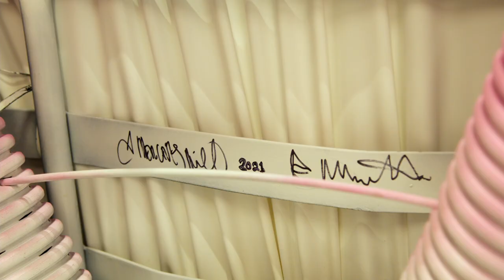LIFTing the Community | Alphabet Soup with artists Ace MacKay-Smith & Mercedes Nicoll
LIFTing the Community has been created to enhance the sense of belonging in Whistler and the Sea to Sky. Whether Whistler is home for a few days, a season or a lifetime, a sense of belonging benefits us all. In our ever-growing and changing community, wellness, connection and a sense of home needs to be fostered, practiced, discussed and experienced by our community.

With support from Vail Resort’s Epic Promise fund, in partnership with Tourism Whistler and the Whistler Blackcomb Foundation, Arts Whistler has paired some of the Sea to Sky’s most exciting artists with 15 community groups that actively contribute to community life to reimagine trusty old Catskinner lift chairs into compelling works of art. Over several weeks, these local artists transformed their ski lift chairs into a work of art reflecting the theme of belonging, as perceived by the community group they were paired with. These reimagined chairs can be found in surprising locations all within a short walk of Whistler Village. How many can you find?

Whistler Youth Centre(YC)/Alphabet Soup
The YC has been operating for over 15 years and is a successful tool used by the Whistler community and visitors. We work with youth 13-18 years of age and primarily function as a drop in center with a referral capacity, linking youth to various resources (mental, sexual health & educational resources etc.) We also create programs and special events for our youth clientele. Our mandate is to create a safe and stimulating environment for all youth to call their own.We work closely with Whistler Secondary School and other local organizations such as: Whistler Community Services Society, Whistler Public Library, Whistler Blackcomb Mountain Alliance, & LUNA (partner program focusing on 18-35 year olds), to name a few. The Youth Workers and Program Leaders at The YC also act as a referral source for youth and assist them with things like attaining a new or first job, reference letters, school & social struggles, mental health, and really any issues that one might have. Alphabet Soup is a monthly drop-in program for LGBTQ+ individuals along with their friends, family, and allies. A place to make friendships and build community while sharing some fun activities as well as resources, ideas, successes, and challenges.

Ace MacKay-Smith
Immature artist. Professional scrounger.

Ace MacKay-Smith has been repurposing materials all her life (ask about her toaster head) and riding chairlifts even longer, so this project fit her to a T-bar. Besides ski bum, Ace was voted Whitsler’s favourite DJ (Pique Newsmagazine) and has been a filmmaker, event producer (Art+Soul), writer, photographer, dancer and grilled cheese eater.

Mercedes Nicoll
Mercedes Nicoll is a Whistler local and four-time winter Olympian in snowboard halfpipe. During recovery from a crash at the 2014 Winter Olympics, Mercedes turned to art and hasn’t looked back since. Creating works from acrylic paints Mercedes enjoys bringing smiles to people’s faces through her art.